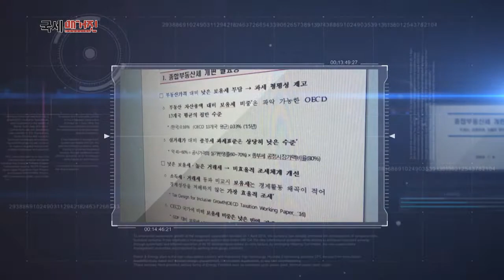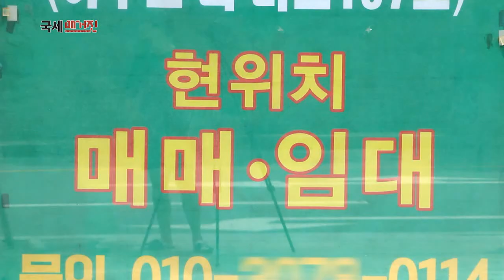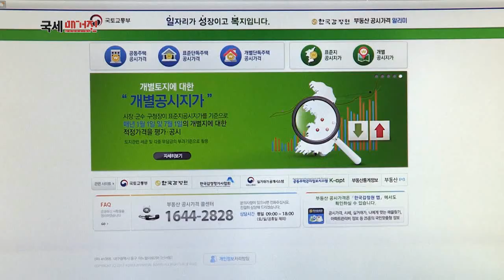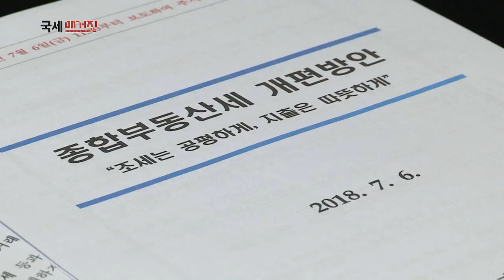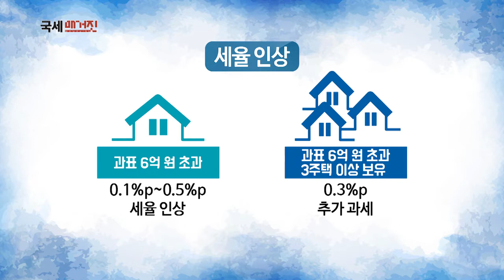종합부동산세 개편, 이렇게 바뀝니다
정부가 종합부동산세 개편방안을 마련했습니다.
종합부동산세 개편배경과 내용. 잠시 후에 살펴봅니다.